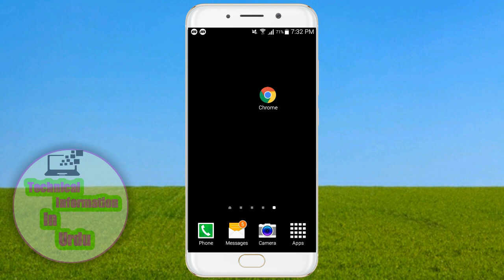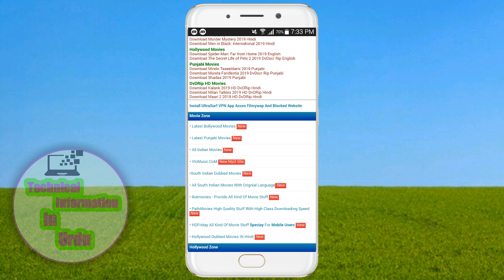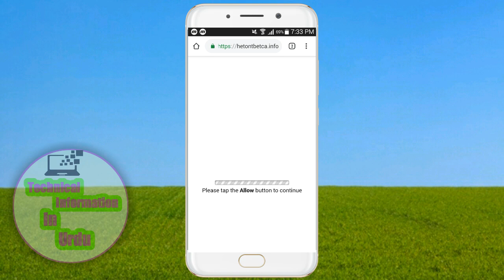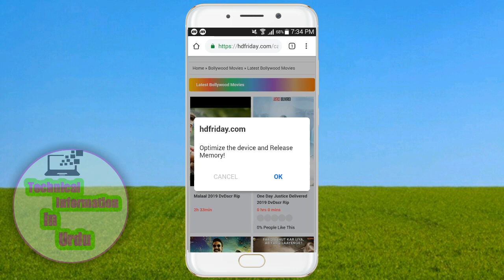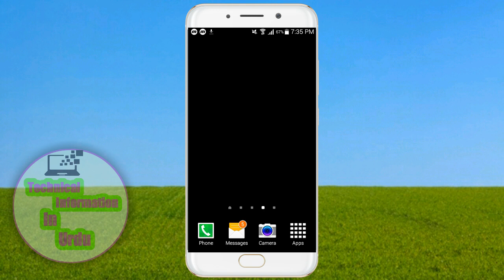Best Website To Download Or Watch New Release Bollywood Movies 2019